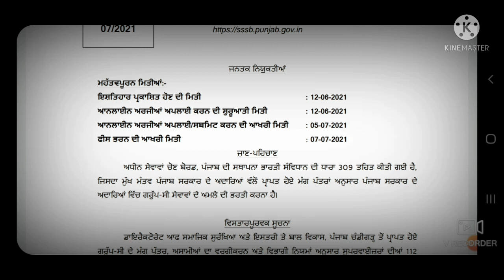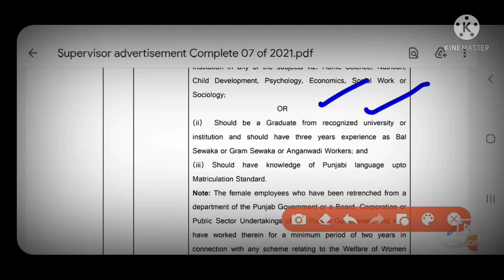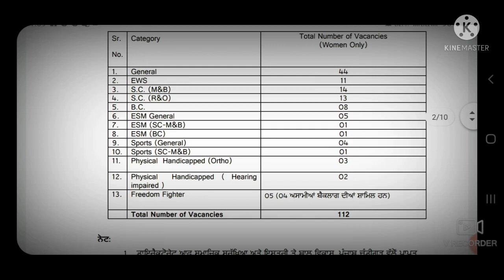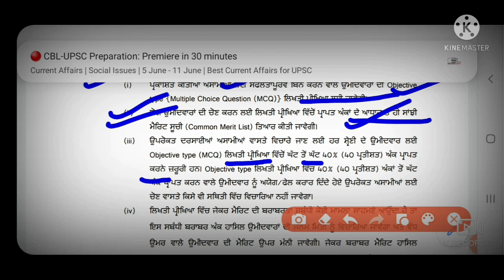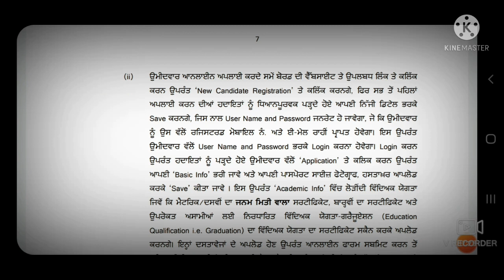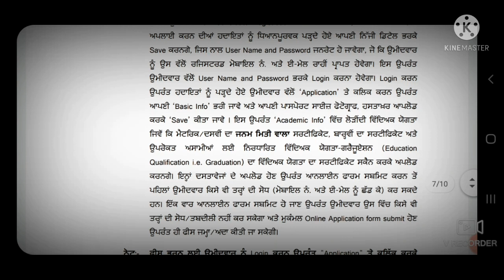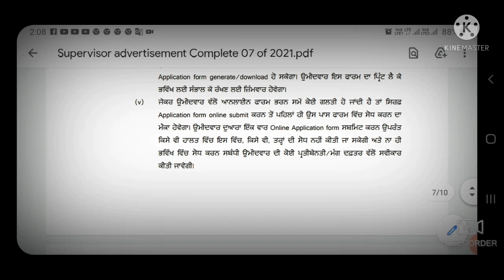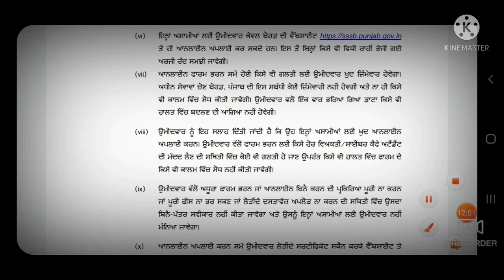PSSSB 112 POSTS SUPERVISOR RECRUITMENT 2021||NOTIFICATION OUT.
This video is about the details of PSSSB 112 POSTS SUPERVISOR RECRUITMENT 2021||NOTIFICATION OUT.